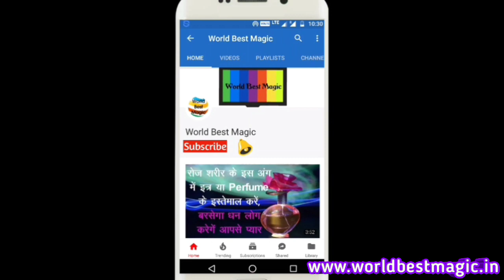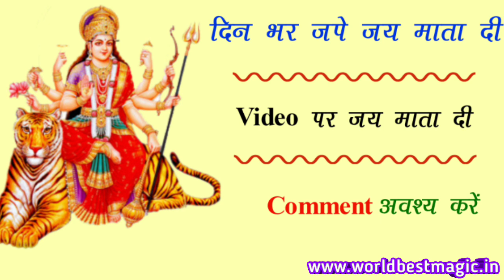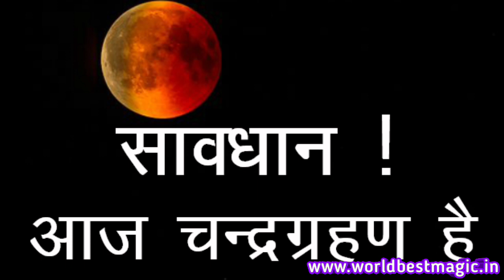2019 चंद्रग्रहण | 2019 Chandra Grahan | Chandra Grahan 2019 Timmings in India, Lunar Eclipse 2019